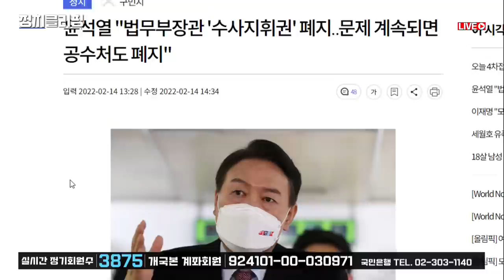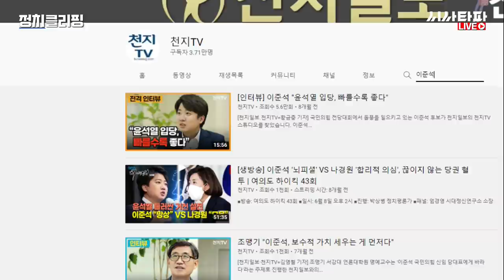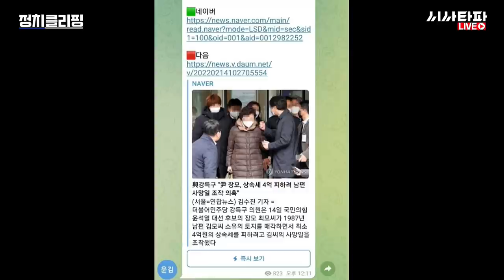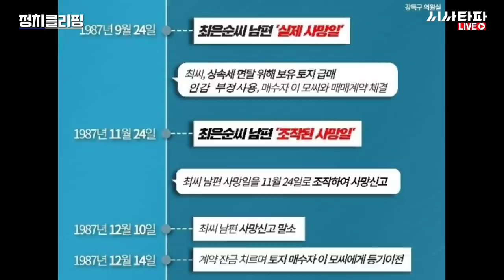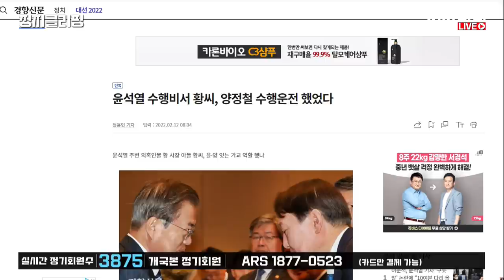정치클리핑 308회 - 윤석열 장모, 상속세 4억 피하려 "남편 사망일 조작" (이종원, 곽동수, 노정렬)